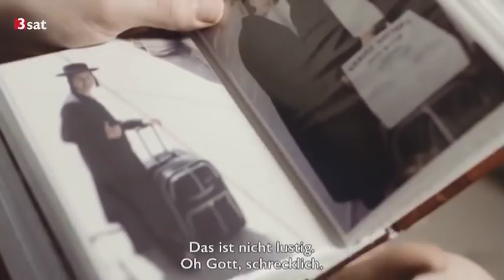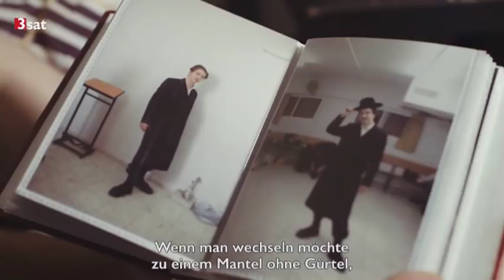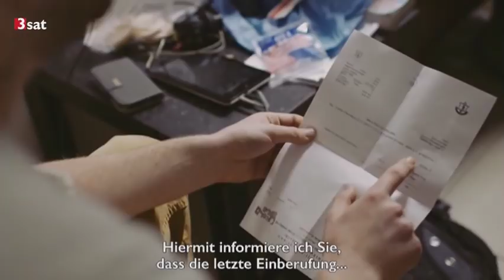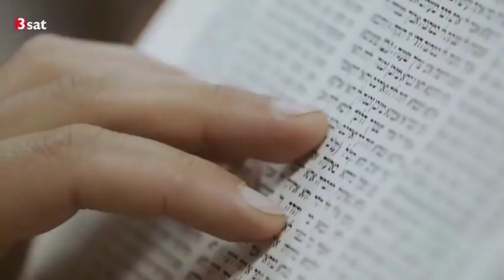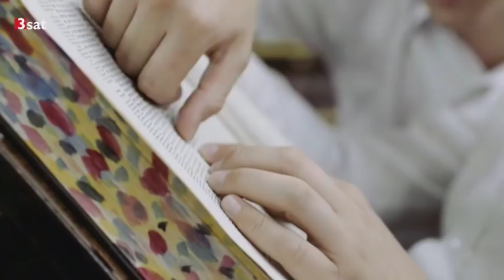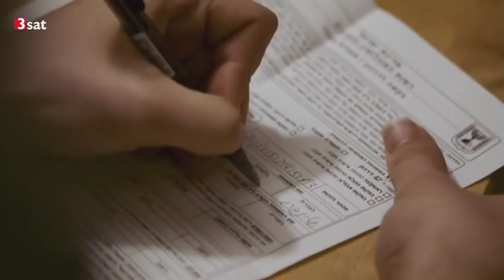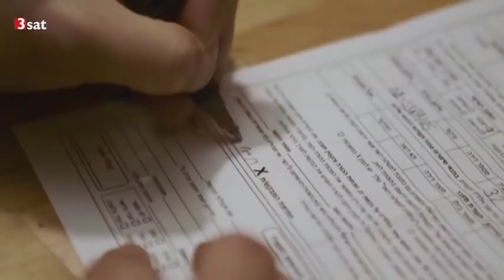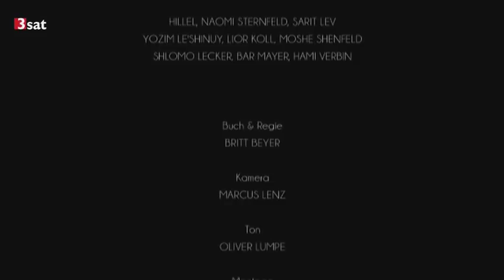Leaving the ultra-Orthodox Jewish community in Jerusalem - Documentary, Off The Derech, GOTDS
Leaving the ultra-Orthodox Jewish community in Jerusalem: 613 prohibitions and regulations for the daily life are too much Haim. At 21, he takes off his long black coat.